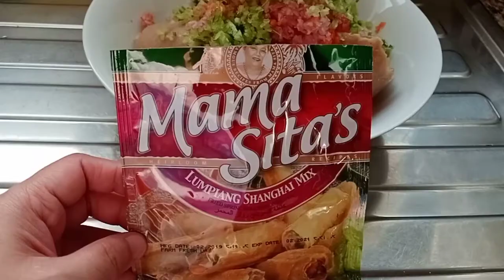LUMPIANG SHANGHAI FRIED SPRING ROLL | My Lucky Tomato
Ingredients:

Minced chicken 500 g
Celery 1 stick
Egg 1 pc
Mama Sita Shanghai mix
Lumpia wrapper 20 pcs
Cornstarch
Water
Cooking oil

Lumpiang Shanghai